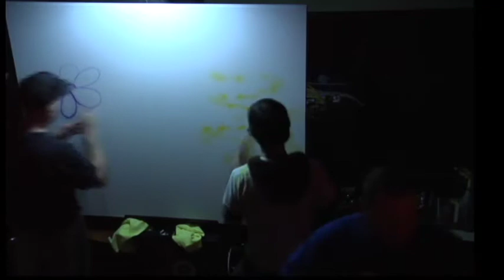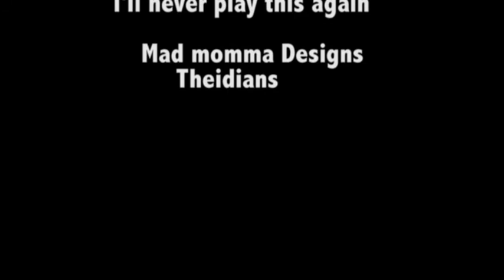time lapse D&S